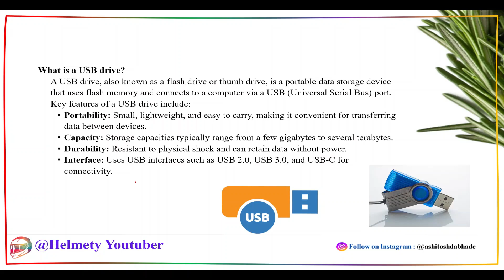What is USB Drive | what is usb flash drive in hindi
*The information provided in our videos regarding salaries of educational courses, various subjects lecture, syllabus details, top colleges, placements, college reviews, and educational courses information is intended for general informational purposes only. We strive to offer accurate and up-to-date content, but we make no representations or warranties of any kind, express or implied, about the completeness, accuracy, reliability, suitability, or availability concerning the information contained in these videos or related graphics.